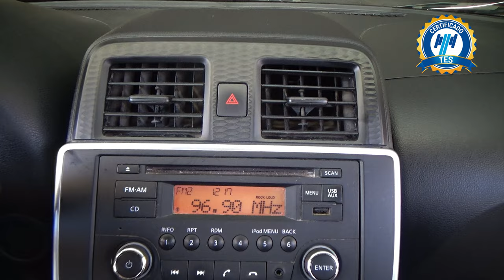Nissan / March / 2022- 24926